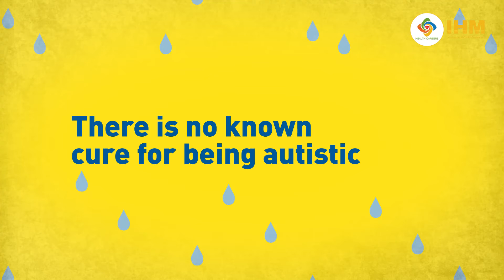IHM supports and celebrates Neurodiversity! 🌈 | IHM Australia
There is no cure for being yourself!   A day to celebrate and be proud of who you are!  Happy Autistic Pride Day! IHM supports and celebrates Neurodiversity! 🌈

Since 2012, the Institute of Health & Management (IHM) has established itself as a premier provider of exceptional healthcare and nursing education in Australia. Offering industry-acclaimed programs for Nurses, Medical practitioners, Dentists, and other Healthcare professionals, IHM has achieved the status of an institute of higher education granted by the Australian Government’s Tertiary Education Quality and Standards Agency (TEQSA).

Top IHM Courses to Explore:-